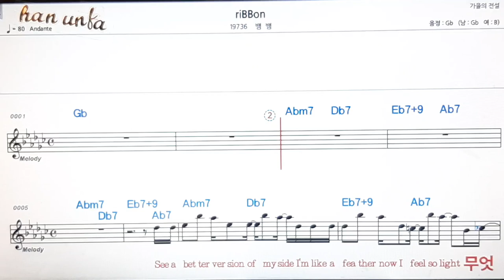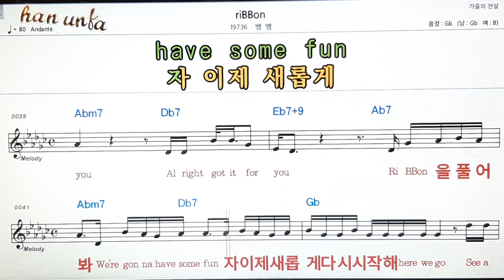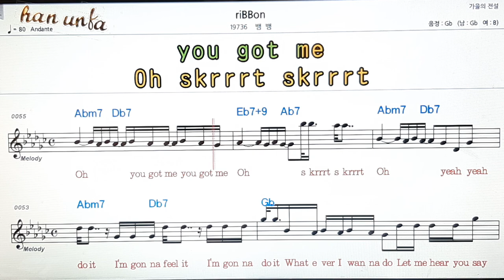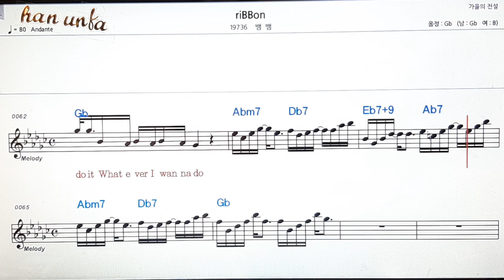Ribbon/뱅크👍노래 반주, 코드 악보,가라오케💋Karaoke*Sheet Music*Chord*MR